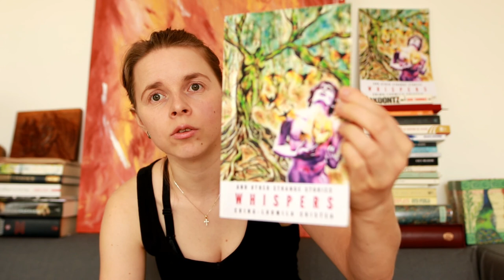Movies I Love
I am here today writing and publishing my own books. Making my dreams come true. If you want to know more about this, please leave your questions below. I'll try to answer them as soon as I can. :)

Reading makes life better. If you'd like to try out one of my books, here's the link to my newest one, Whispers and Other Strange Stories: